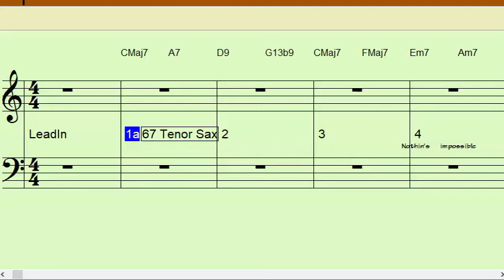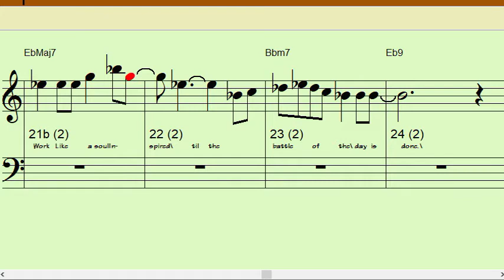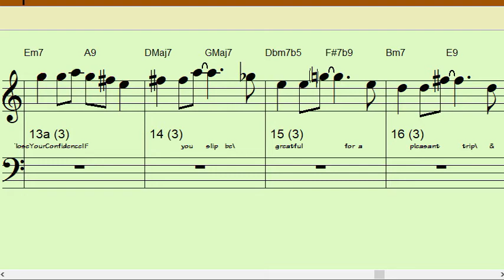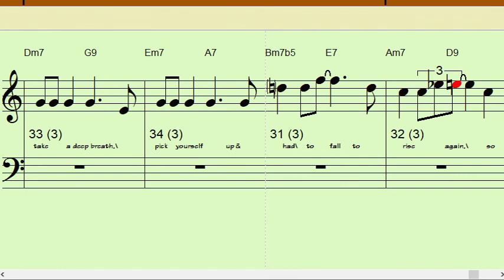PICK YOURSELF UP Bb